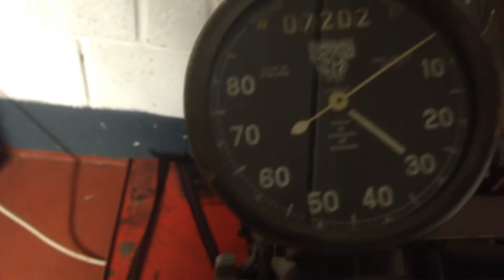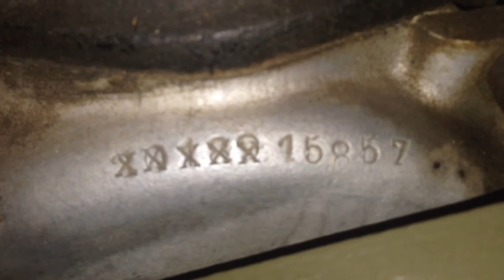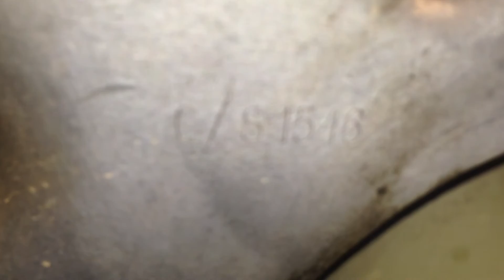WDCO Royal Enfield - A Scaleyback Examination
Spotted a WWII WD/CO despatch motorcycle and took a quick movie tour around it.